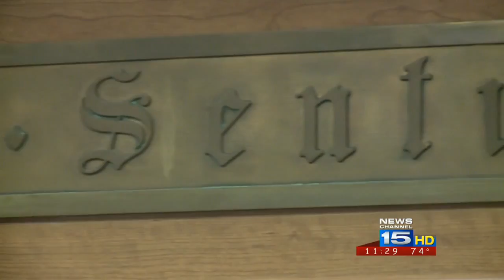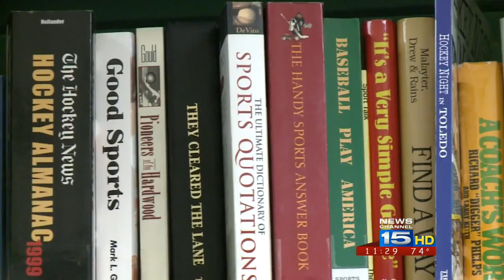The News-Sentinel ready to debut "Fort Wayne's All-Time Greatest" series